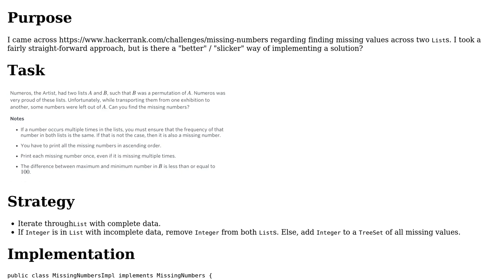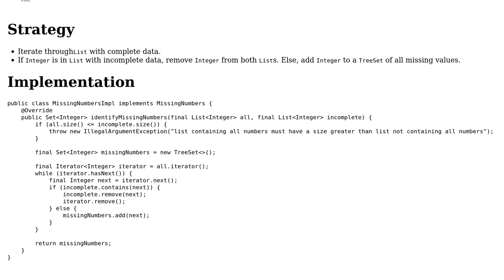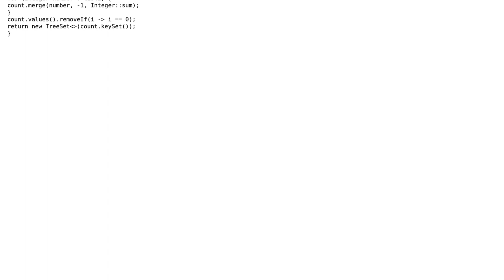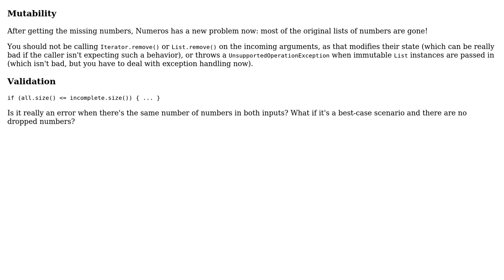Missing Numbers Between Two Lists (2 Solutions!!)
Missing Numbers Between Two Lists

With thanks & praise to God, and with thanks to the many people who have made this project possible! | Content (except music & images) licensed under CC BY-SA | Music | Images & others | With thanks to user Tunaki user Jae Bradley user h.j.k. and the Stack Exchange Network Trademarks are property of their respective owners. You are responsible for your own actions.